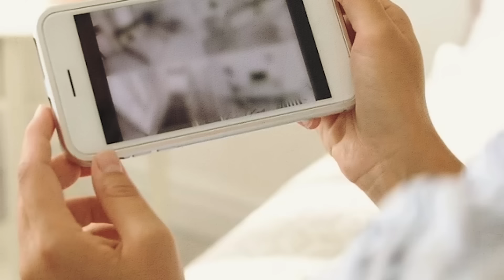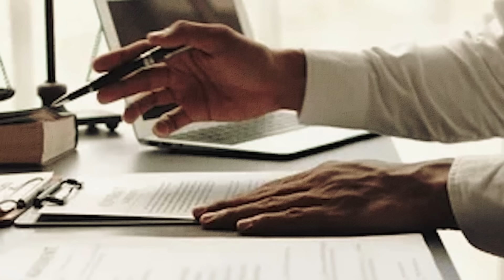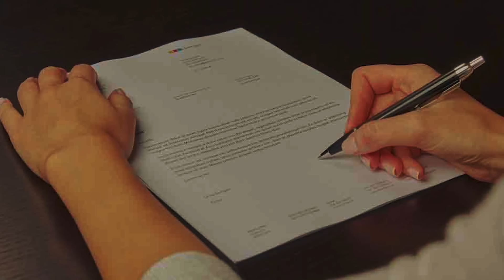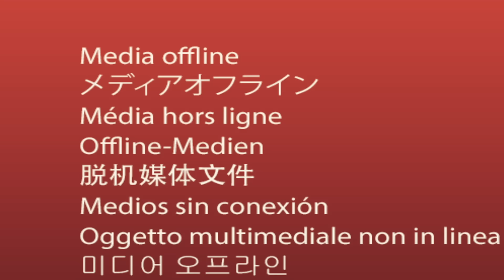Stiefvater fordert Zeit allein mit Kind, bis es zwei Wörter flüstert, die Mutter erstarren lassen!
Jane sah, wie Tom und Lily in den Park gingen. Tom war seit ein paar Monaten verheiratet und ein hingebungsvoller Ehemann und Stiefvater, der viel Zeit mit ihrer kleinen Tochter Lily verbrachte. Jane bemerkte jedoch, dass das Kind ungewöhnlich still und zurückgezogen wurde. Eine Freundin riet zur Vorsicht, als sie Toms Zeit mit Lily allein erwähnte. Und eines Abends flüsterte das Kleinkind Jane zu, dass Tom unheimlich sei. Doch die nächsten beiden Worte ließen Jane das Herz in die Hose rutschen und überzeugten sie davon, dass sie ihren neuen Ehemann genauer denn je im Auge behalten musste, um ihre Tochter und sich selbst zu schützen.